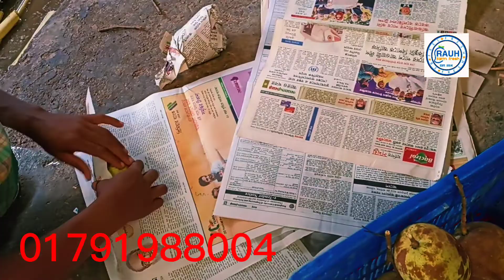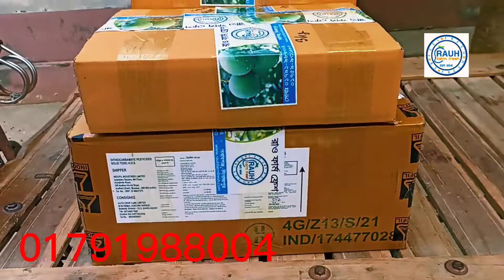রাও ফার্ম ফ্রেশ এর বারোমাসি কাটিমন আমের চালান || স্বাদে মিষ্টি ও টক নেই || রাও ফার্ম ফ্রেশ ২০২২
রাও ফার্ম ফ্রেশ এর বারোমাসি কাটিমন আম আজকে পাঠানো হয়েছে ফেনী, চাঁদপুর ও লক্ষীপুরে। প্রতি কেজি ৮৫০ টাকা। কুরিয়ার চার্জ প্রযোজ্য। বারোমাসি কাটিমন আম ক্রয় করতে ফোন করুন- 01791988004।